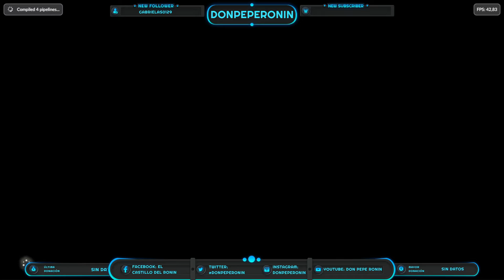El monje nos Estafa (Episodio 33) Zelda Breath of the Wild Modo Dios